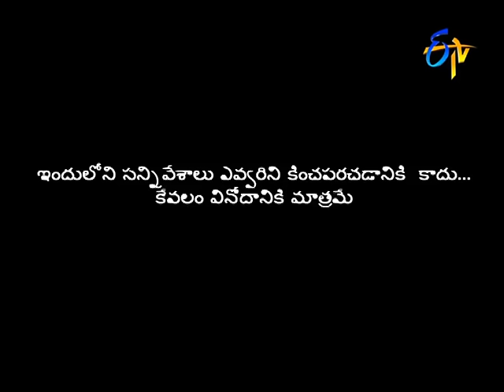Dhana Dhan Dhanraj Performance – Jabardasth – Episode No 5 – ETV Telugu